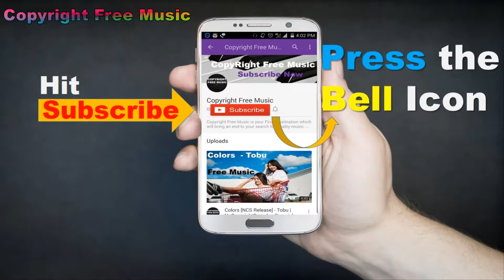Unused Shop Loop (2013) - Steven O’Brien [Royalty Free Music]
3.7 )

Unused Shop Loop (2013) - Steven O’Brien / Copyright Free Music / No Copyright / Free Music / Vlog Music

Title: Unused Shop Loop (2013)
Artist: Steven O’Brien
Genre: Jazz & Blues
Mood: Bright